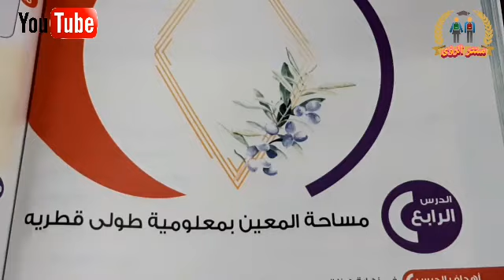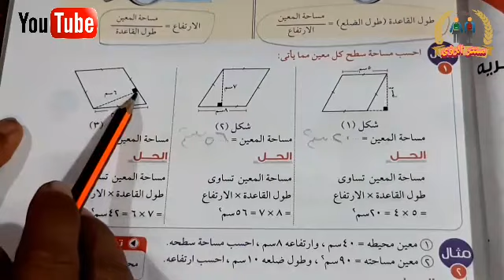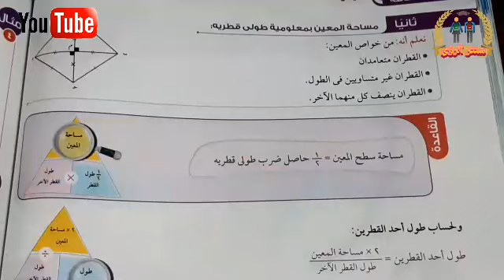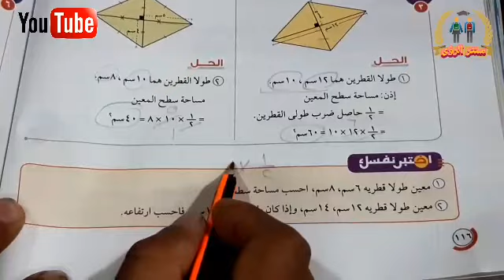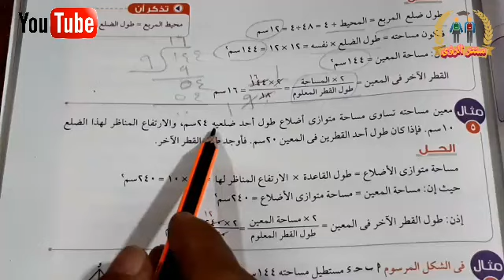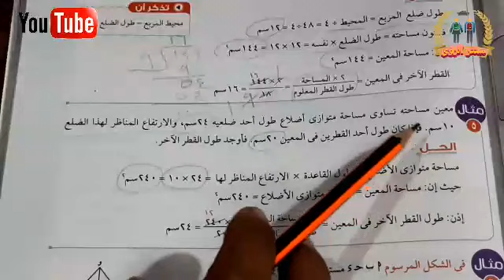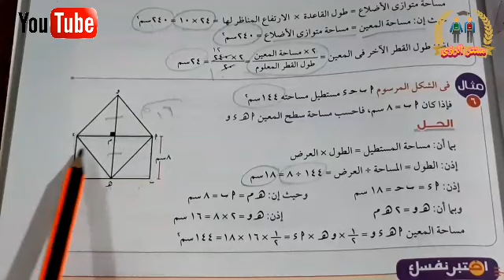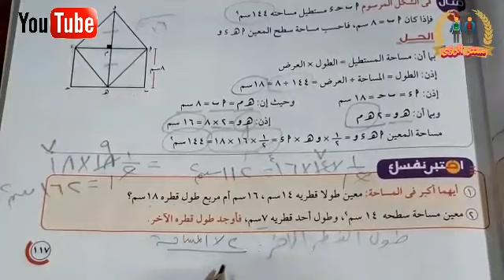مساحة المعين بمعلومية طولى قطريه | رياضيات خامسة ابتدائي الترم الثاني 2021 | الدرس الرابع | وحدة ٣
في هذا الدرس سوف نشرح الدرس الرابع : مساحة المعين بمعلومية طولى قطريه من الوحدة الثالثة من منهج الرياضيات الصف الخامس الابتدائي الفصل الدراسي الثاني 2021 ، في نهاية هذا الدرس سيتعلم التلميذ ما يلي :
* إيجاد مساحة سطح المعين بمعلومية طول قاعدته و ارتفاعه .
* إيجاد مساحة سطح المعين بمعلومية طولى قطريه .
الشرح من كتاب الأضواء مادة الرياضيات الصف الخامس الابتدائي الترم الثاني 2021  صفحة ١١٤ .